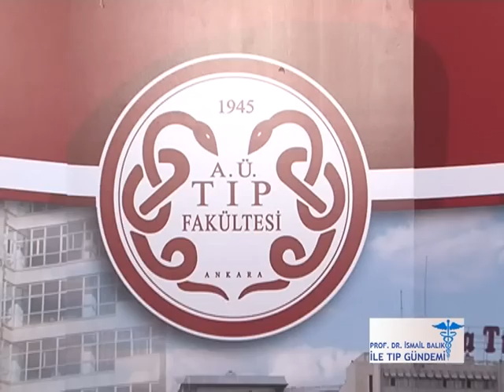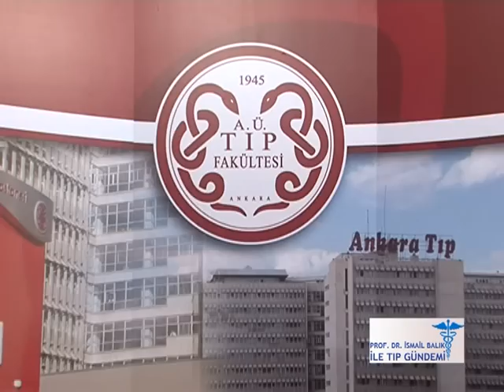Prof. Dr. Kenan KEVEN, Böbrek yetmezliği, böbrek ve pankreas nakli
Tıp Gündemi 58. Program
Prof. Dr. Kenan KEVEN  -  Ankara Üniverstesi Tıp Fakültesi Nefroloji Bilim Dalı Öğretim Üyesi
"Böbrek yetmezliği, böbrek ve pankreas nakli"

    * Böbreğin önemi
    * Böbrek yetmezliği
    * Türkiye'de böbrek yetmezliğinin görülme sıklığı
    * Böbrek yetmezliğinin gelişiminde diyabet, hipertansiyon ve ağrı kesicilerin rolü
    * Bitkisel ilaç istismarı
    * Böbrek hastalığının belirtileri
    * Son dönem böbrek yetmezliğinin belirtileri
    * Son dönem böbrek yetmezliğinde tedavi seçenekleri
    * Diyaliz ( Periton diyaliz -- hemodiyaliz )
    * Böbrek nakli
    * Türkiye'deki hemodiyaliz merkezlerinin sayısı yeterli mi?
    * Hemodiyaliz ve organ nakli maliyetleri, böbrek nakli istismarı
    * Kimler böbrek vericisi olabilir?
    * Organ nakillerinde etik kurulun rolü
    * Organ nakillerinde Türkiye'nin dünyadaki konumu
    * Böbrek nakil ünitesinin çalışmaları
    * Pankreas nakli hangi durumlarda yapılır?
    * Pankreas naklinin avantajları -- dezavantajları
    * Alıcıları nakil sonrası bekleyen zorluklar
    * Organ bağışının önemi